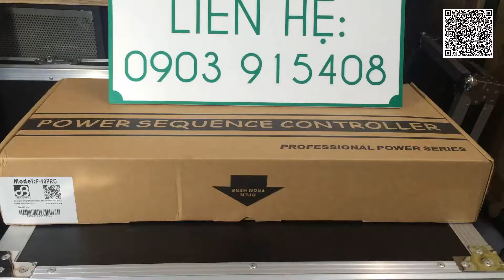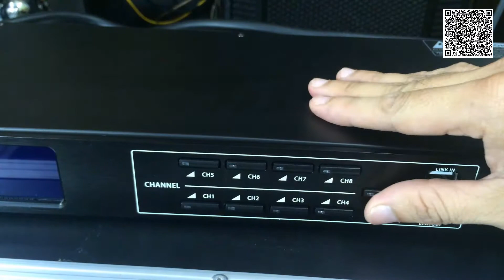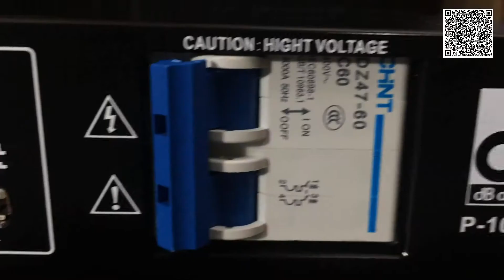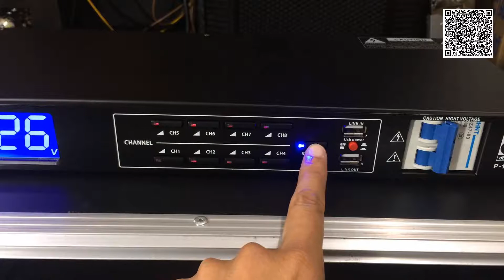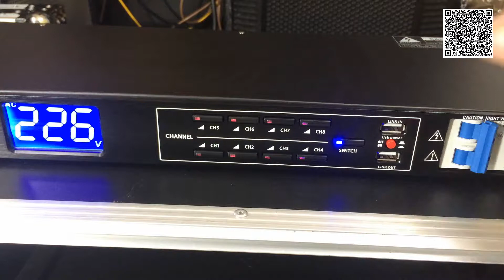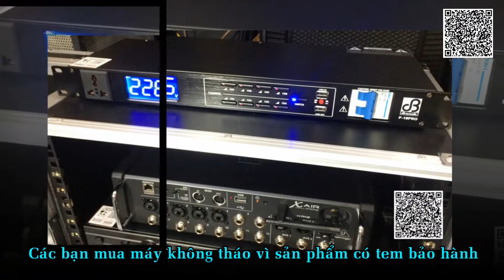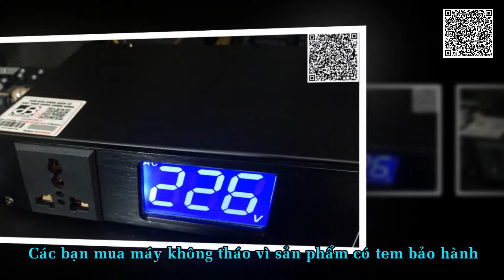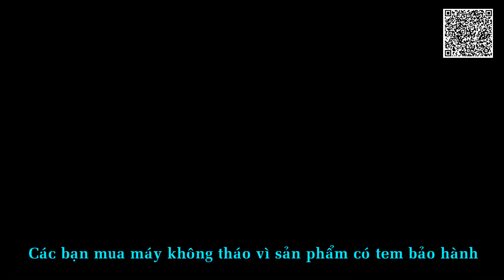Quản lý nguồn P-10 Pro DB Acoustic Chính Hãng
Chia nguồn P10 Pro là dòng cao cấp nhất của hãng dB Acoustic thời điểm hiện với chất lượng tốt và giá cả tốt nhất dành cho các bạn chơi audio vì trang bị lọc nguồn giúp hệ thống giảm nhiễu tối đa tăng độ sạch, chi tiết cho hệ thống âm thanh. Được Trang bị 1 CB chống giật chống chập cao cấp
8 cổng cắm điện nguồn được bật theo thứ tự 1 - 8 và khi tắt ngược lại theo thứ tự 8 - 1 giúp các thiết bị được bật lần lượt
8 đèn led phía trước báo cho ta biết kênh nào đang có điện kênh nào không
8 nút bấm phía trước để tắt hoặc bặt 8 cổng cắm điện phía sau
2 cổng USB để sạc điện thoại hoặc link bộ chia nguồn thứ 2
Màn hình LCD hiển thị điện thế (V)
1 cổng cắm nguồn phía trước không tắt mở theo thứ tự mà luôn mở khi CB bật
Dây nguồn rất to chịu tải cho hệ thống nhiều thiết bị tải nặng dàn âm thanh sự kiện. Chất lượng linh kiện tốt giúp tăng tuổi thọ sản phẩm; BH 1 năm chính hãng
✌️FOLLOW KÊNH ÂM THANH ĐẠT TẠI FB✌️

Cảm ơn các bạn!